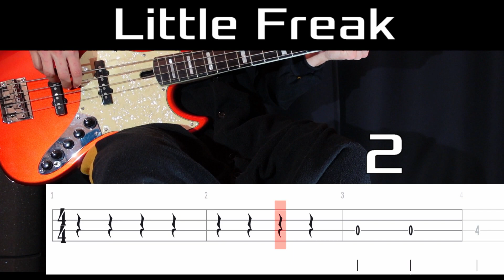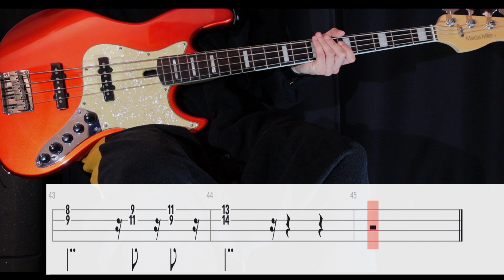Little Freak (Harry Styles) - (BASS ONLY) Bass Cover WITH TABS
Tuning: D#-G#-C#-F#
Artist: Harry Styles
Bassist: Kid Harpoon
Album: Harry's House (2022)
Song: LITTLE FREAK